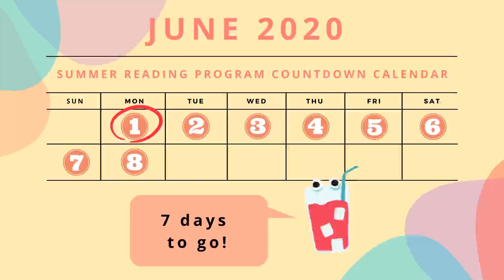Countdown to Summer Reading Program Launch with Otto and Booker